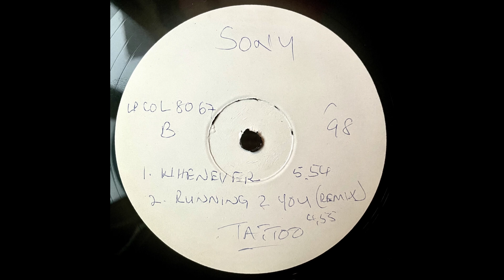Tattoo - Whenever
1998, South Africa.

Monsieur Mercredi is a side-project from our collective, Mercredi Records.